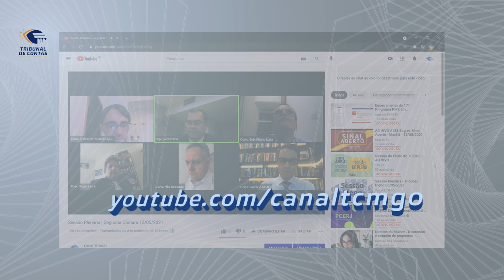13/05/21 - Minuto TCMGO - Segunda Câmara